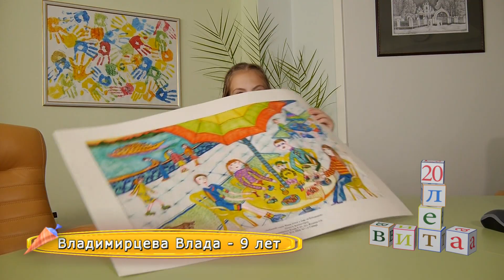Вита дети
Поздравление детей Вита с 20-ти летием компании